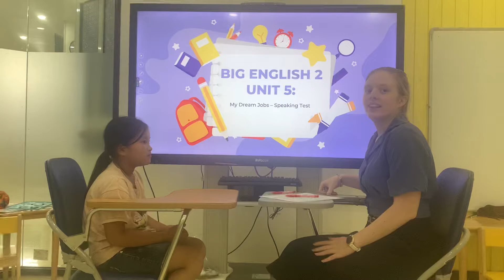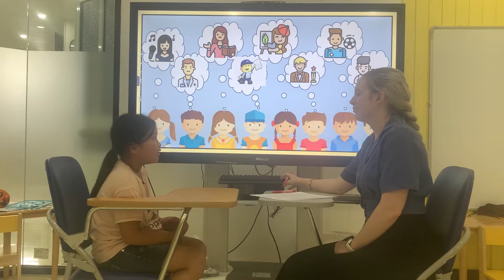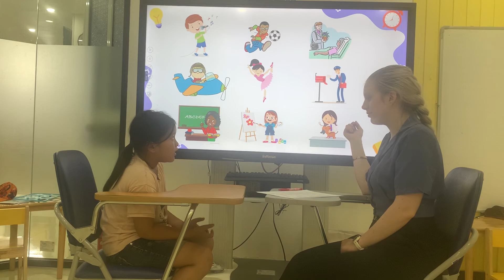Speaking test Big English 2 Unit 5| Kim Thảo Uyên